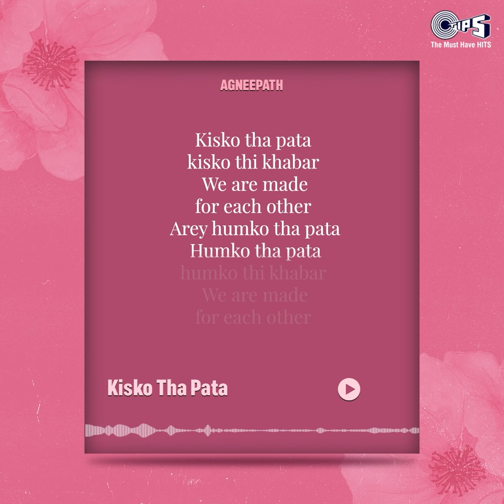Happy Birthday Neelam | Kisko Tha Pata | Nazrein Mili | Tip Tips Barish | 90's Hits |Hindi Hit Songs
Happy Birthday @neelamkotharisoni